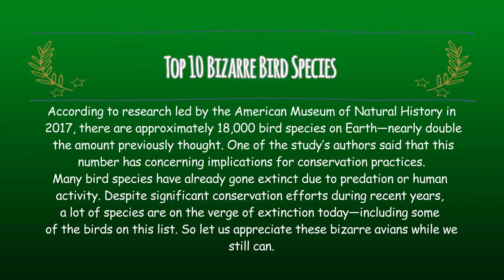Top 10 Bizarre Bird Species